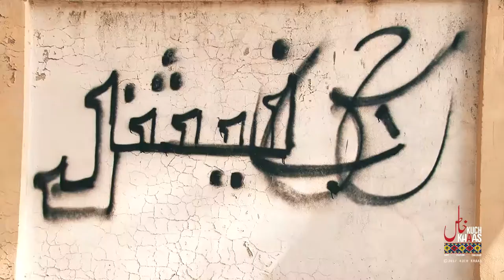Magnets of Creativity - Kuch Khaas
Magnets of creativity- Kuch Khaas and Words Beats & Life came together to promote and educate the capital on public art, this included workshops at universities, a mural jam session at PNCA and the painting of a mural at Lok Virsa - National Institute of Folk & Traditional Heritage by Isaias Crow, Pose2 is Mr Maxx Moses, MasPaz,Students from Fatima Jinnah Women University & the Kuch Khaas Team. There was hard work, learning and celebration. The project concluded with a dedication event featuring Sain Zahoor Ahmed. The mural can be viewed at Lok Virsa Museum.

Music BG : Nicolai Heidlas - Paint It!